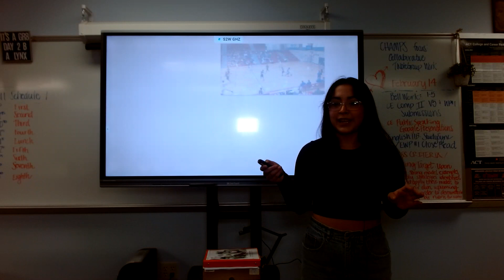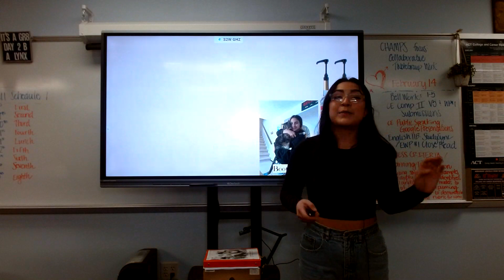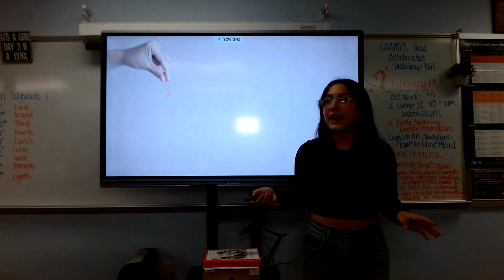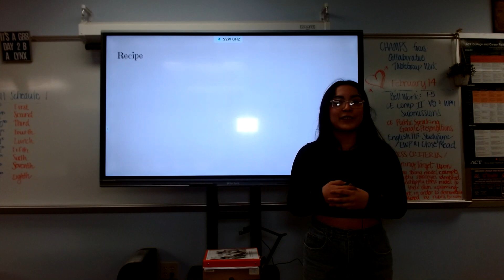Mia Garcia : Peer Intro (Gabby)